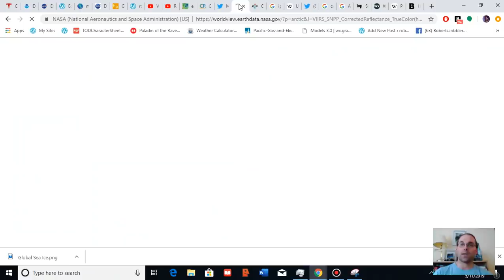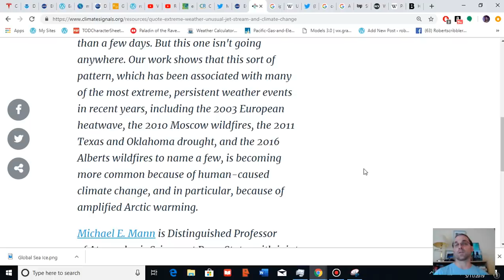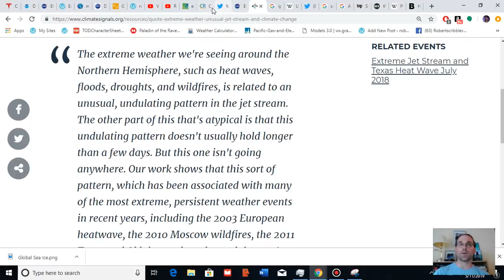Arctic Ocean Coastal Temperatures Surge to 84.2 F Today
Temperatures near Archangel along the Arctic Ocean coast hit the mid 80s today. This is about 36 F above normal. The heat has been driven north by an extreme jet stream pattern that scientists associate with human caused climate change.